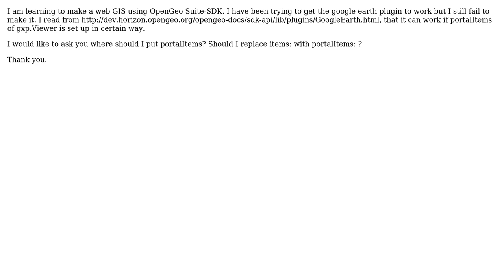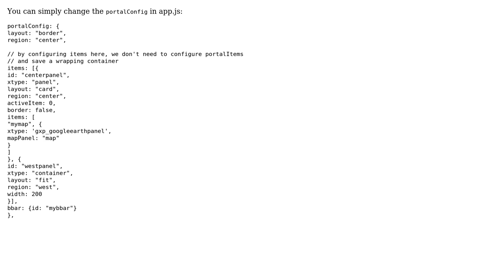GIS: Getting Google Earth Plugin to work using OpenGeo suite-sdk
With thanks & praise to God, and with thanks to the many people who have made this project possible! | Content (except music & images) licensed under CC BY-SA | Music | Images & others | With thanks to user PolyGeo user Firman Hadi user ahocevar and the Stack Exchange Network Trademarks are property of their respective owners. You are responsible for your own actions.